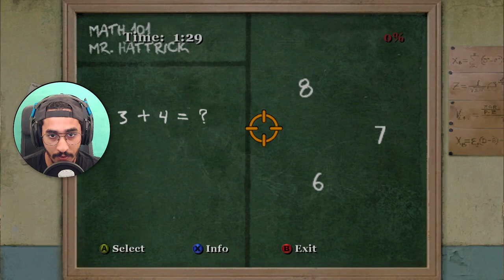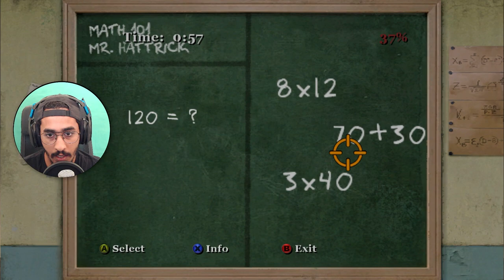الفزعه الرهيبة والانتقام 🤣🔥 #9 || الشغب في مدارس لندن بولي BULLY